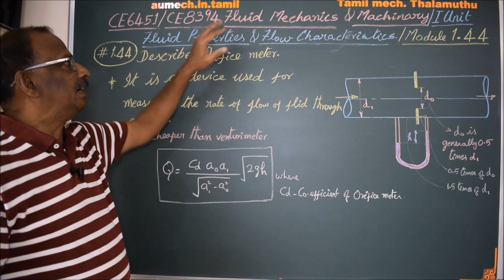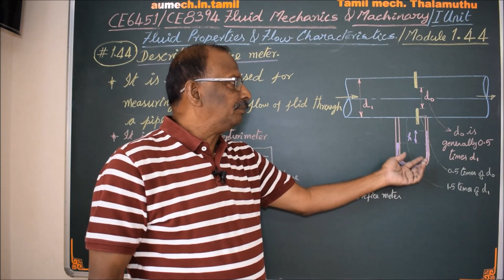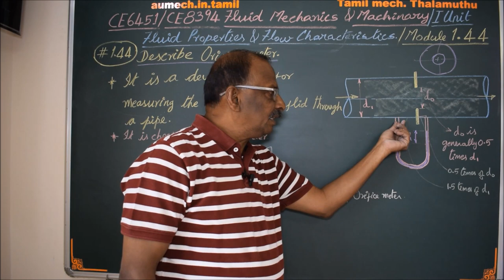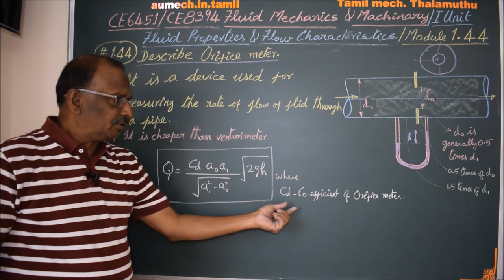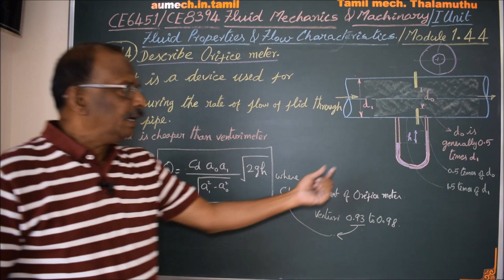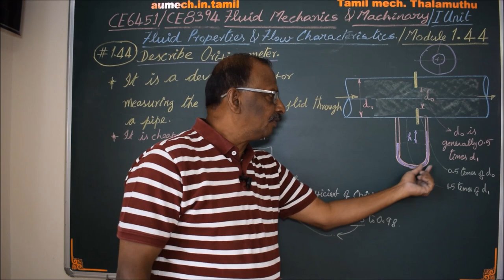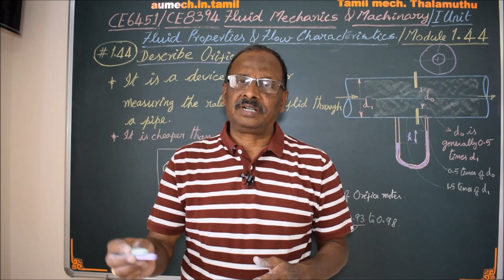Describe Orifice Meter - M1.44 Fluid Mechanics in Tamil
I hereby explain the details about Venturimeter in Tamil.